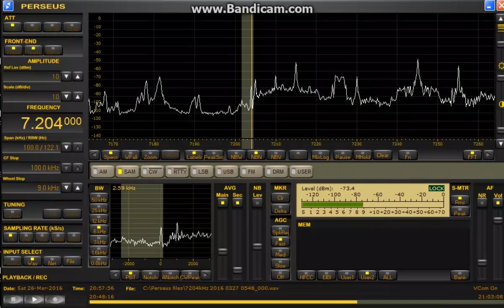memo 7204 kHz / Mar. 26,2016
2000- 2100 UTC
“ Omdurman ” could be heard several times.